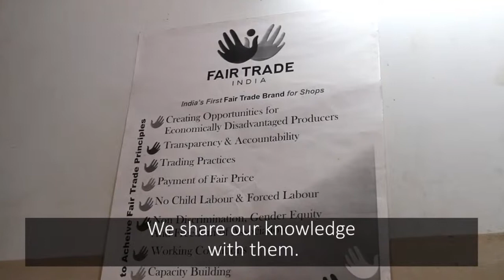Eco Leather from Craft Resource Center a fair trade producer in India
Allied Craft Product (ACP) is a leather workshop that produces eco-leather products for Craft Resource Center (CRC) in Kolkata, India.
CRC is a well known fair trade export company, working with many artisan groups all over India.

Tarun Paul used to be an artisan himself and developped sample products in leather for CRC. Nowadays Tarun is an entrepreneur, his company ACP gives fair jobs to almost 60 people. ACP produces eco-leather products at export quality. On top of that high quality, the workshop operates under the fair trade principles.

This video is the property of Fair Trade Connection. It cannot be used, copied, reproduced, embeded or broadcasted without explicit authorization from Ronny Hermosa from FTC.